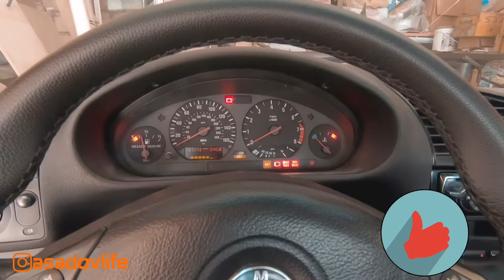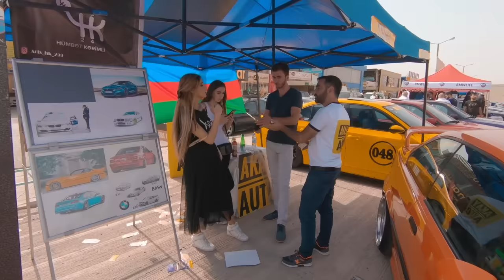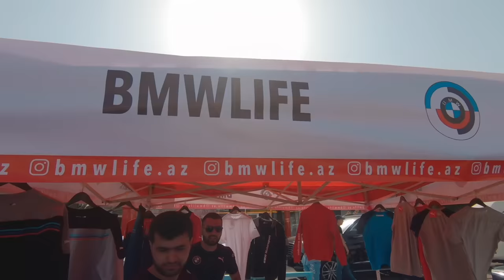BMW Festival Azerbaijan 2018 ( BMW Club Azerbaijan)